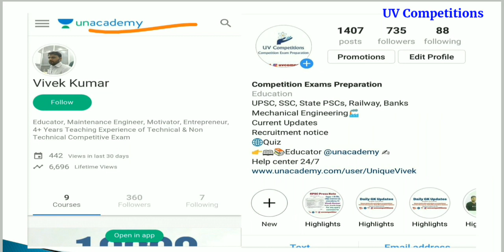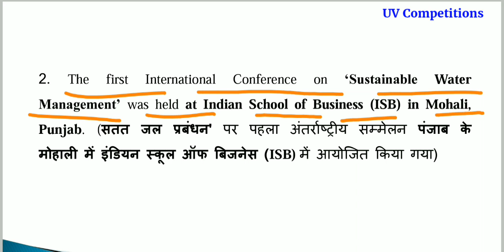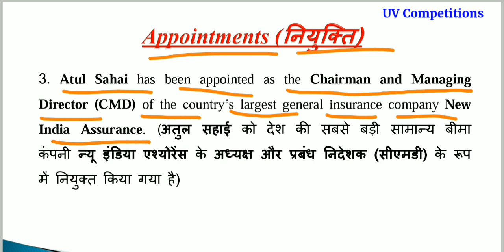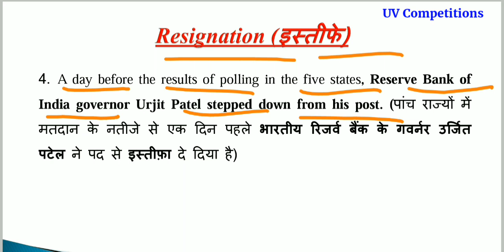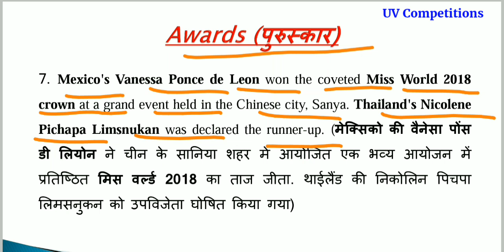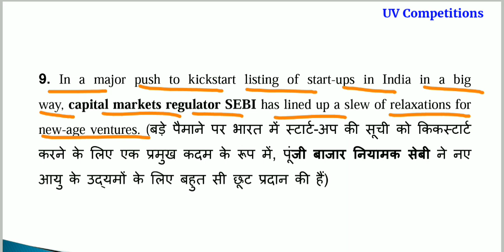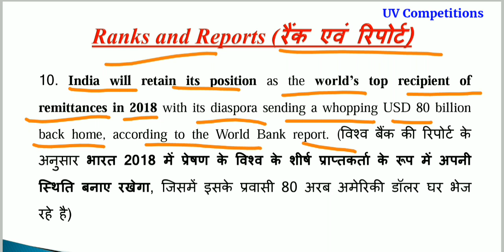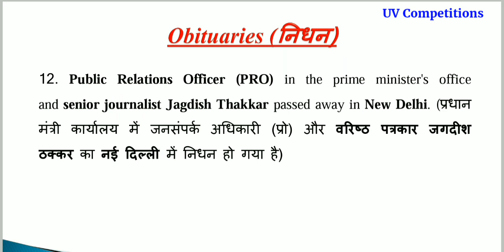Daily Current Affairs GK updates 11 December 2018 in Hindi & English for UPSC, SSC, Banks Exams